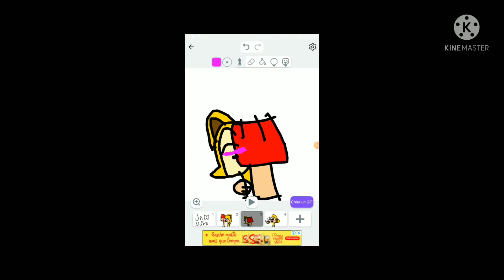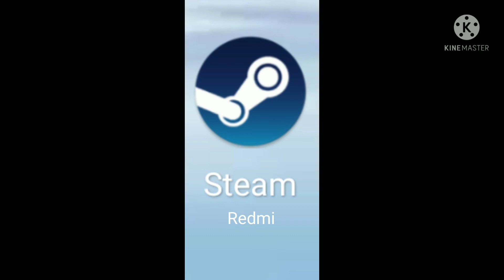Duke kisses Jade